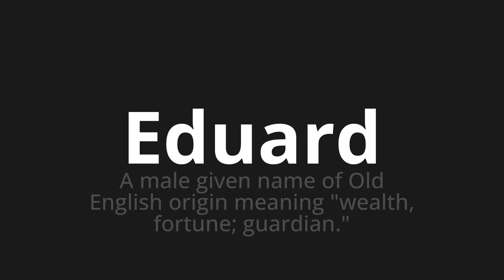How to pronounce Eduard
Master the Pronunciation of 'Eduard which Means Eduard' - which means : A Male Given Name of Old English Origin Meaning "Wealth, Fortune; Guardian." 📝 with @PronunciationSpanish 🎓🗣️ - [Your Guide to Spanish]

Learn to pronounce 'Eduard' perfectly in Spanish with our easy and engaging tutorial by @PronunciationSpanish! 📖📽️ In this comprehensive video, we provide you with native speaker examples 🗣️👂 and phonetic breakdowns 🎵 to ensure you get the pronunciation just right.

How to say Eduard in Spanish